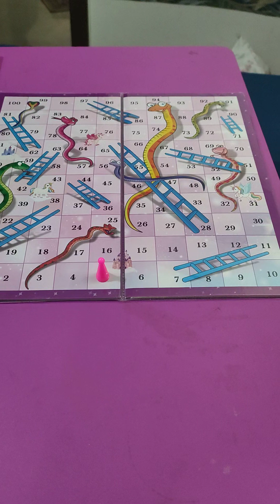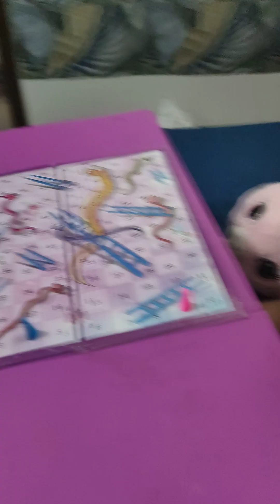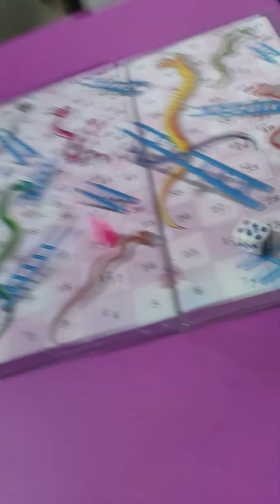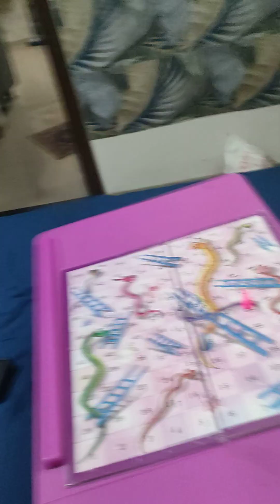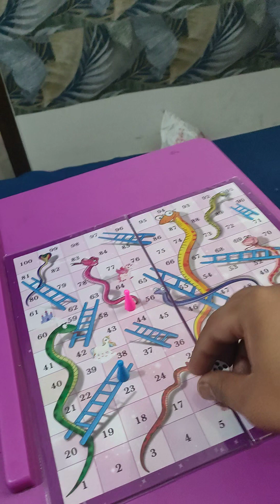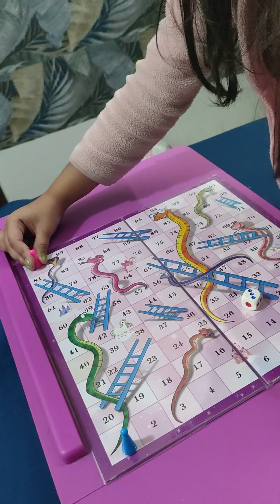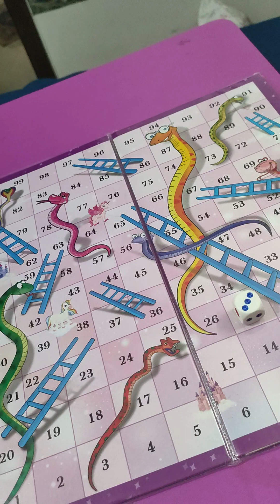kavishashow "Conquering the Saap Sidi board with Papa!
kavishashow "Conquering the Saap Sidi board with Papa! FamilyGameNight DadAnd DaughterFun SaapSidiChampions" IndoorGames LudoFun BoardGameNight TabletopGaming FamilyGameTime SubsidiaryChallenge IndoorEntertainment GameNight StayIndoors PlayGames